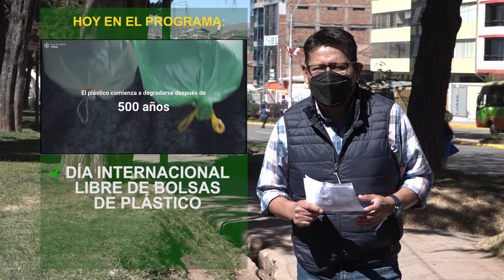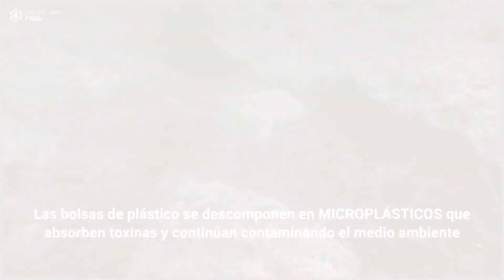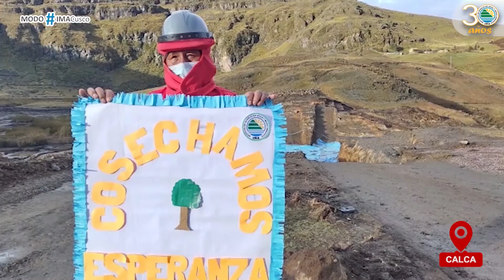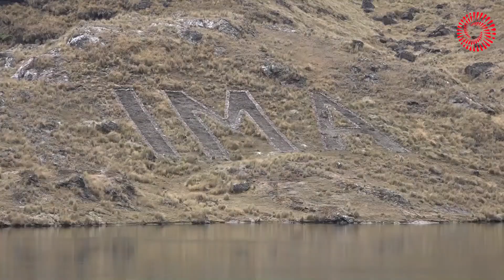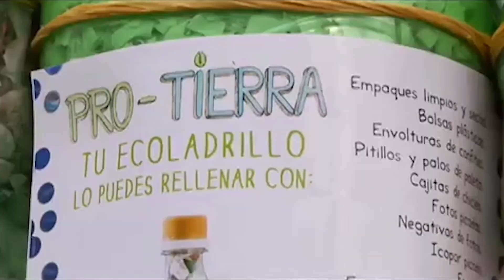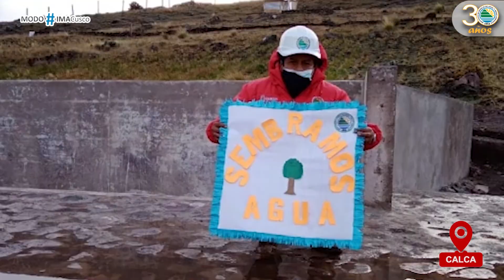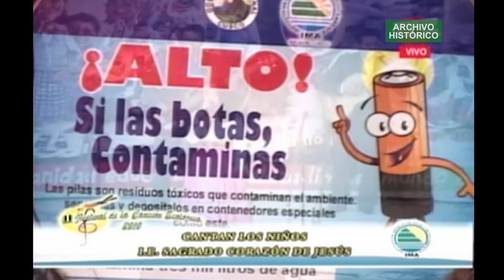🌳 AMBIENTE REGIONAL | Viernes 02 de julio de 2021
🔴 EnVivo VIERNES 02 DE JULIO

Hoy en AmbienteRegional
✔️ ¿Qué son los Ecoladrillos?
✔️ Inauguración: Represa de Marhuay
✔️ Feria Regional: IV Cumbre descentralizada
✔️ Sin bolsas de plástico: Día Internacional
✔️ Ventana Regional

💧 IMACusco - 30 años
🇵🇪 Compromiso Bicentenario
❝Entregar al Cusco 21 millones de metros cúbicos de agua❞
❝Brindar seguridad a 100 mil pobladores ante inundaciones❞